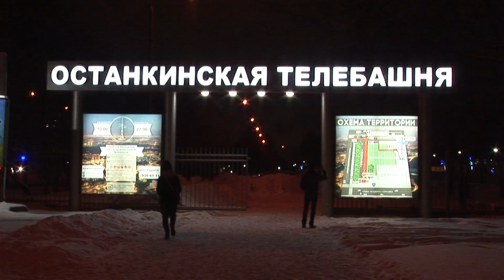IX Международный фестиваль творчества ШОУМИР Останкино 2015г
Культурный Центр ШОУМИР